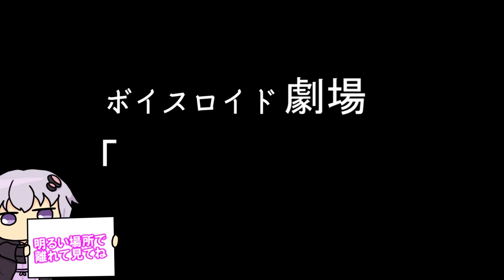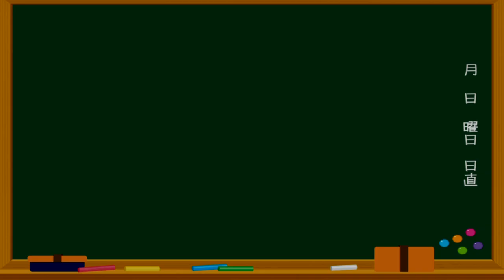【ゆかり先生劇場】ショートコント総集編３４（VOICEROID劇場）